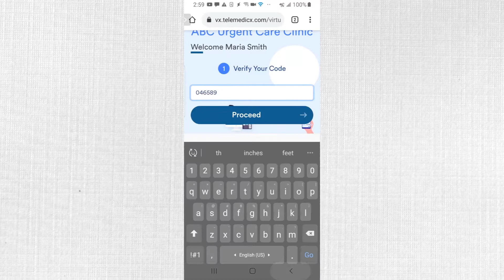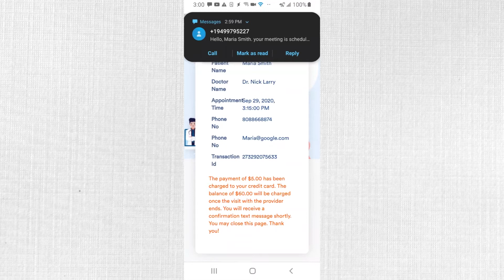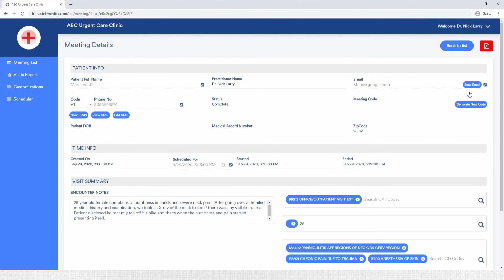VirtualCliniX - Telemedicine Platform (Video Demo)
VirtualClinicX Basic Package includes all of the following in 1 easy to use system:
1. Video Visit: Replaces Zoom
2. Scheduling (doctor & patient sides): Added to your current website
4. Appointment reminders
5. Payment processing
6. Notes (basic encounter notes)
7. Reports (automated visit reports)

VirtualCliniX: The Easiest Telemedicine System for New Healthcare Providers & Urgent Care Clinics.